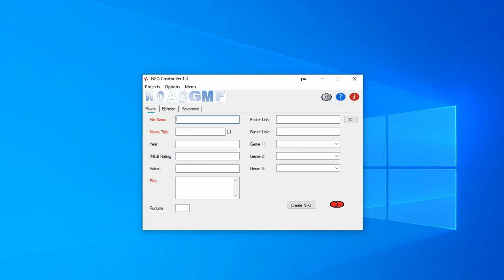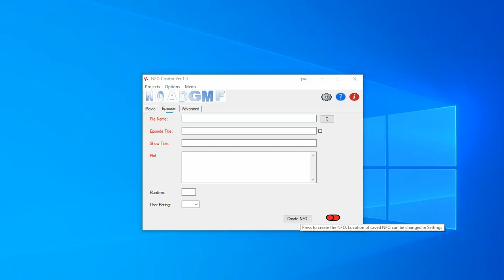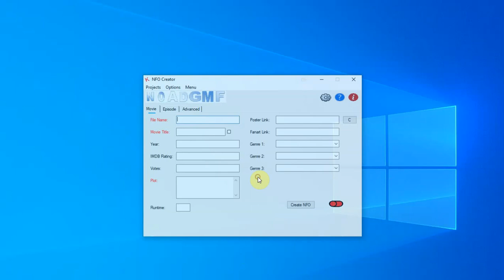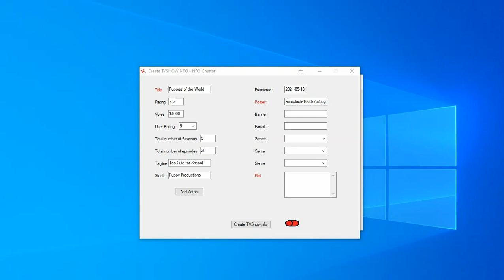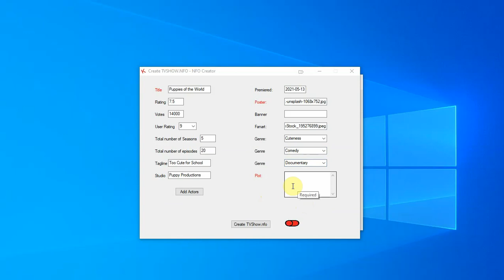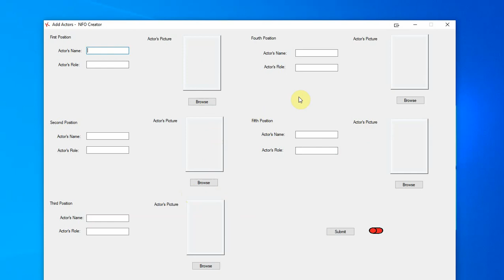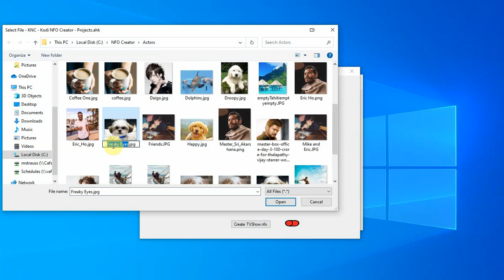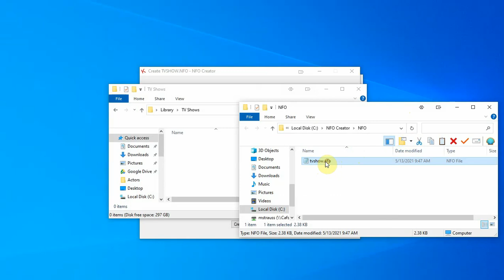4 Red-K NFO Creator - Tutorial Create NFO files for TV Show Series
Learn how to create NFO files for a TV Series with Red-K NFO Creator